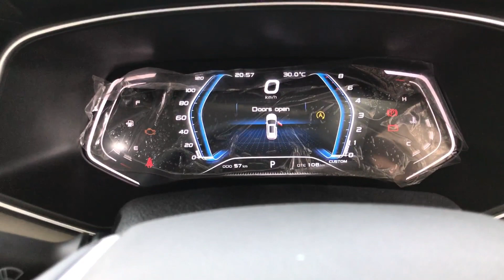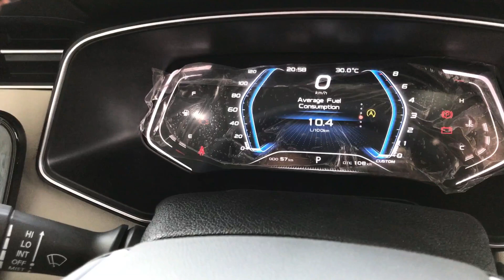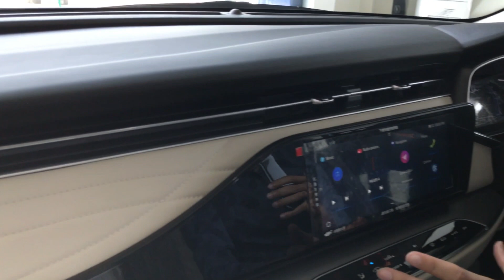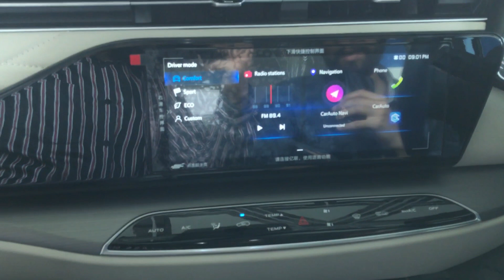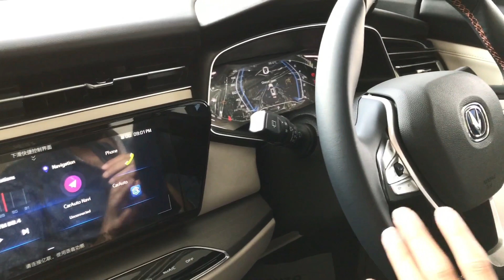CHANGAN OSHAN X7 2022 REVIEW | Features | Price